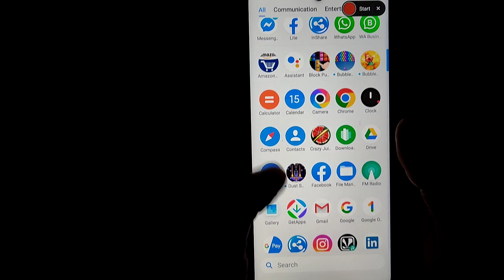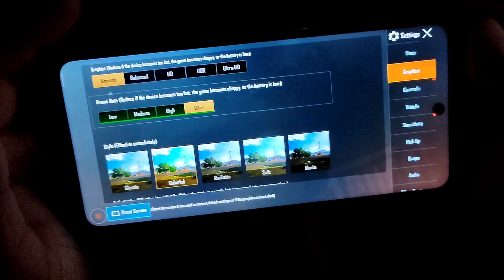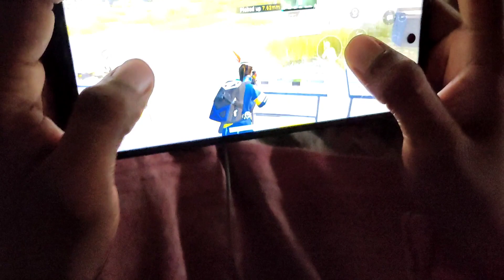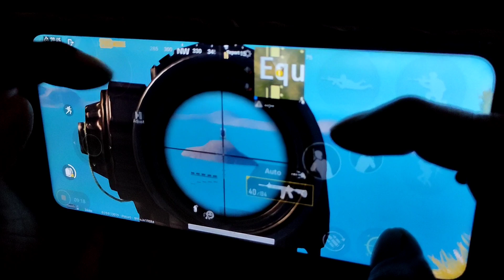Poco M2 Pro Gyroscope Test || Poco M2 Pro Pubg Gyroscope Test || KingRaj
Poco M2 Pro ye mobile mere Dost ka Hai Mere Pass Mi Redmi Note 5 Pro Hai🔥

Love you♥️